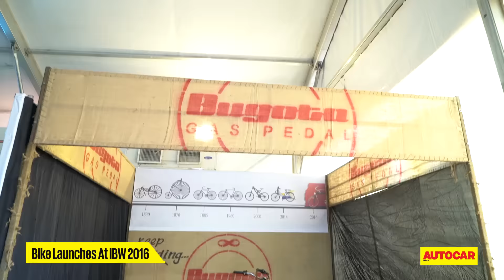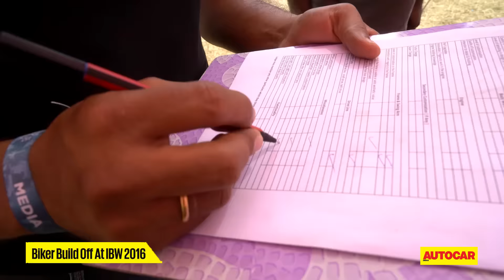Sights & Sounds At India Bike Week 2016 | Feature | Autocar India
Kartikeya Singhee visits the India Bike Week for the first time in its four year history, and comes back with several stories to share.